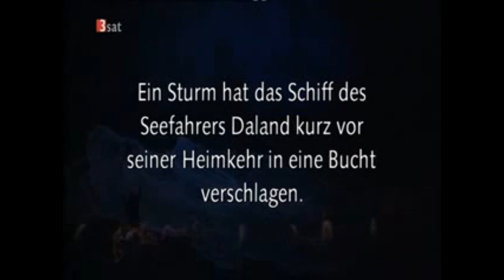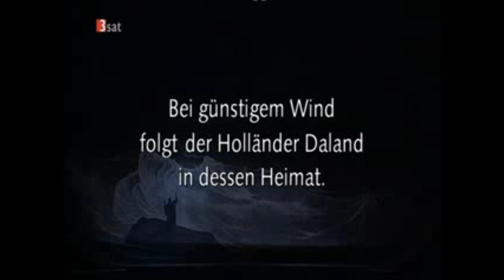Der Fliegende Hollander OZAWA Wien 2004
obertura audio correcto

Wagner: DER FLIEGENDE HOLLANDER
Staatsoper, Vienna, 2004

Senta - Nina Stemme
Dutchman - Franz Grundheber
Daland: Walter Fink
Erik: Torsten Kerl
Mary : Margaretha Hintermeier
Steuermann: John Dickie

Orchestra & Chorus Vienna State Opera
Conductor: Seiji Ozawa